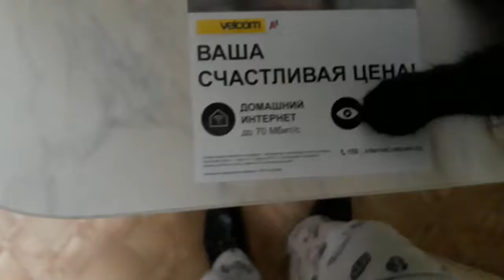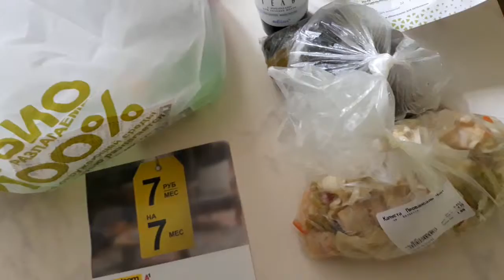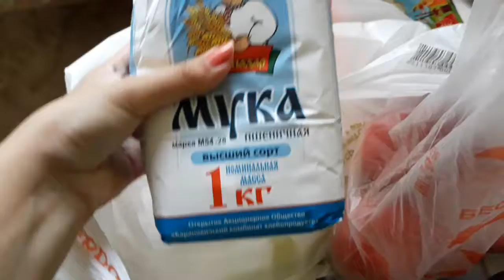Влог: покупки, что я буду есть ближайшие дни.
Спешила все рассказать и уложиться в нужное время и фразу не закончила. Тот твёрдый авокадо я вернула сразу на кассе, там тема с ценниками непонятная была: оба вида в одной нише лежали... а так, сейчас как видео загрузится, буду готовить немного впрок, потому что мама начинает завтра ремонт пола и нужно будет ночевать у друзей,  не хочу идти с пустыми руками.
Ваша Solnolita.